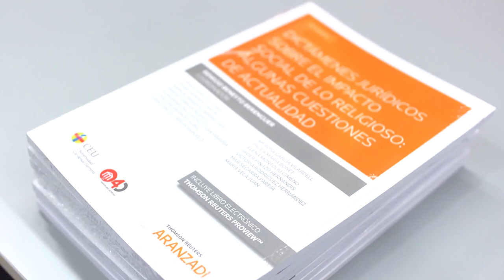Investigación+Docencia, sobre el impacto social de lo religioso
Hay temas religiosos que generan polémica social y que suponen un reto para los juristas en la protección de libertades, como la de conciencia y la de expresión, o de principios y derechos fundamentales, como la igualdad y la no discriminación por razones religiosas. El proyecto de Investigación+Docencia “Derecho, Religión y Sociedad”, dirigido por el catedrático Remigio Beneyto, ha reunido a 11 estudiantes de Derecho de la CEU UCH que han realizado sus propios dictámenes sobre estos asuntos, con la colaboración de 9 profesores. El resultado, un libro publicado por Thomson Reuters. En la CEU UCH, I+D se lee Investigación+Docencia.